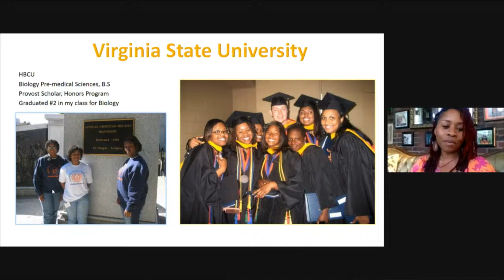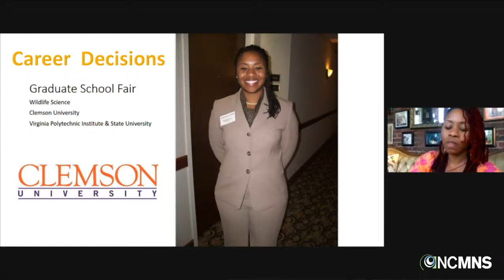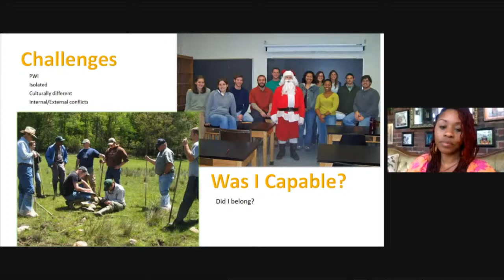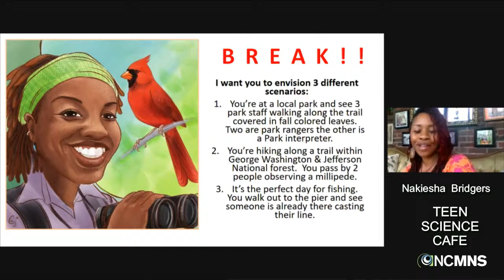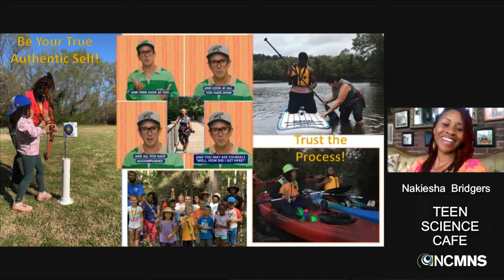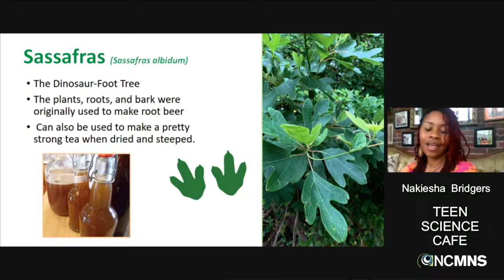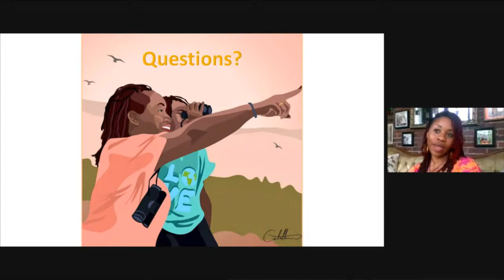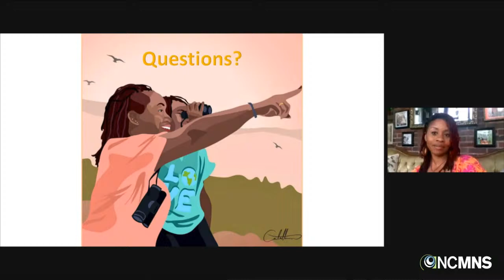Teen Science Cafe: Diversifying the Outdoors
Tonight's Guest Speaker
Nakiesha Bridgers currently works as a Recreation Programs Specialist with Outdoor Programs for the City of Suffolk Parks and Recreation Department. Prior to this position, Bridgers was the Recreation for the City of Chesapeake and used to teach high school Biology and Earth Sciences. She received her undergraduate degree in Biology from Virginia State University in 2007 and worked as a wildlife graduate research assistant at Virginia Tech for 3 years studying bog turtles’ reproductive and nesting ecology. She has a passion for diversifying outdoor spaces and the fields of outdoor recreation. Her hobbies include camping, kayaking, biking, weight training, gardening, and just overall exploring nature and parks.